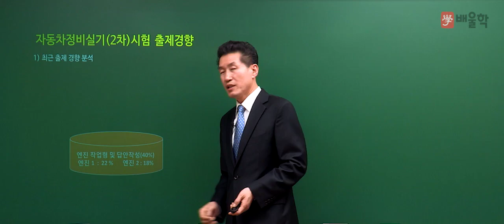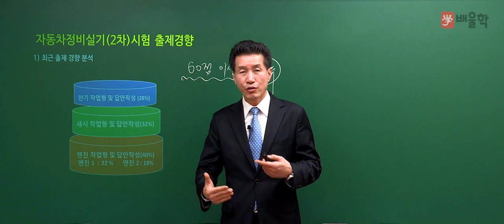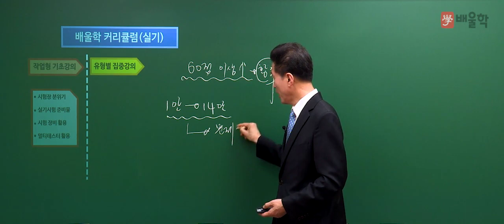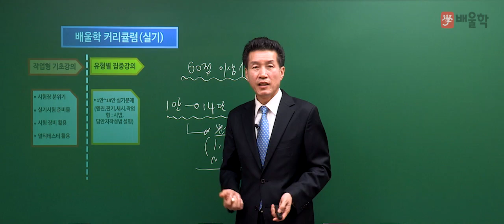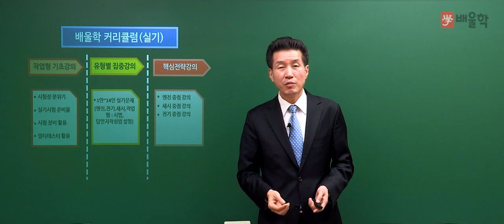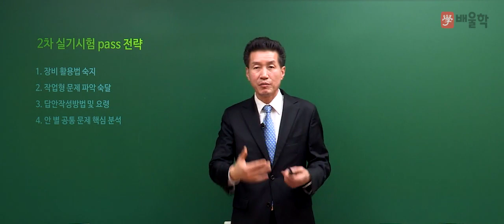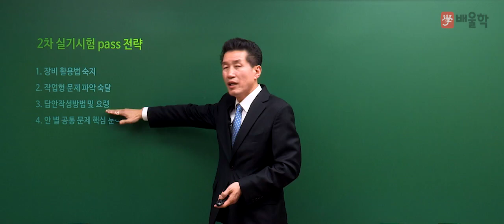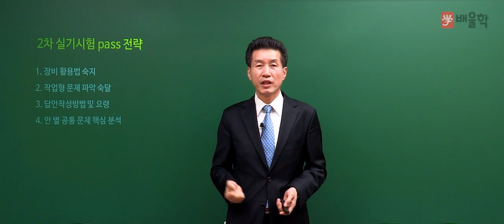[자동차정비산업기사] 2019년 대비 실기 합격전략설명회 - 임춘무교수님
강의+실무 경력 30년!
국가기관 인증 실기교육 전문가

배울학의 새로운 얼굴 임춘무 교수님이 직접 알려드리는
자동차정비산업기사에 대한 모.든.것!

임춘무 교수님의
자동차정비산업기사 실기 합격전략설명회를 지금 바로 만나보세요!